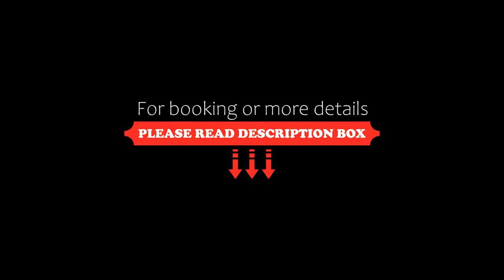Hotel Marina, Fano, Italy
About Property:
Featuring free WiFi throughout the property, Hotel Marina offers accommodation in Fano, 44 km from Rimini. Guests can enjoy the on-site restaurant and the private beach area. There is also a 24-hour reception.
Every room at this hotel is air conditioned and comes with a flat-screen TV. Some units feature views of the sea or city. Rooms are equipped with a private bathroom fitted with a bidet. Extras include free toiletries and a hair dryer.
The hotel's restaurant serves à la ca...
Property Type: Hotel
Address: Viale Adriatico, 15, 61032 Fano, Italy
Searching For
1. Hotel Marina - Fano - Italy
2. Hotel Marina - Fano - Italy Address
3. Hotel Marina - Fano - Italy Rooms
4. Hotel Marina - Fano - Italy Amenities
5. Hotel Marina - Fano - Italy Offers and Deals
Audio Credit:
Track Title: Blank Slate
Artist: VYEN